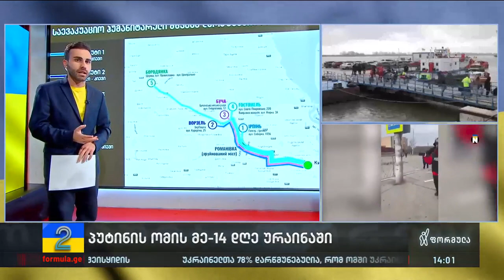ბოლო ცნობები უკრაინიდან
▪️ მორიგ საჰაერო იერიშს ქალაქ სუმში, სულ მცირე 22-ი  ადამიანი შეეწირა, მათგან სამი ბავშვია.